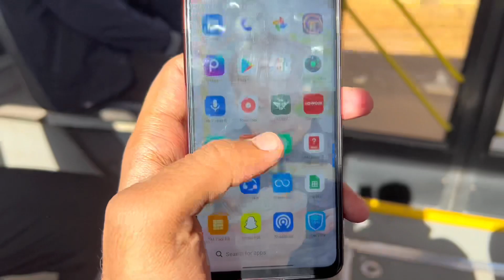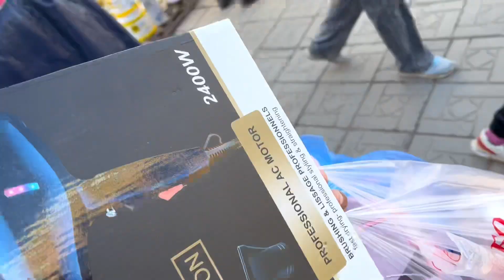Sheller na sofa tor diya 🥲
imhassan420